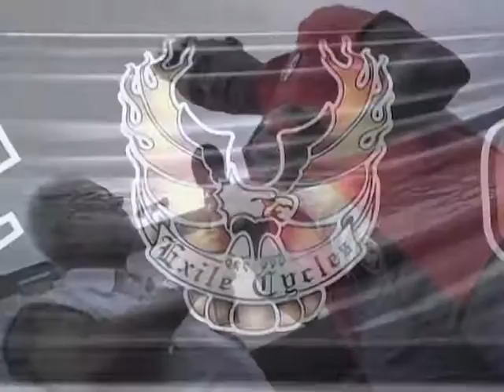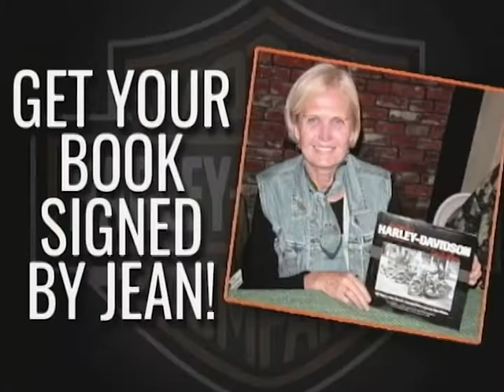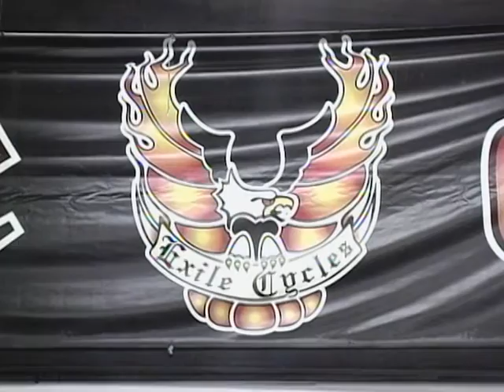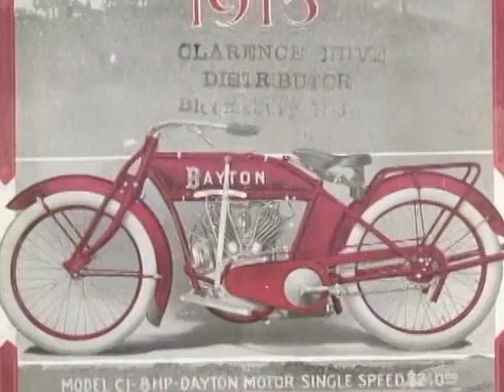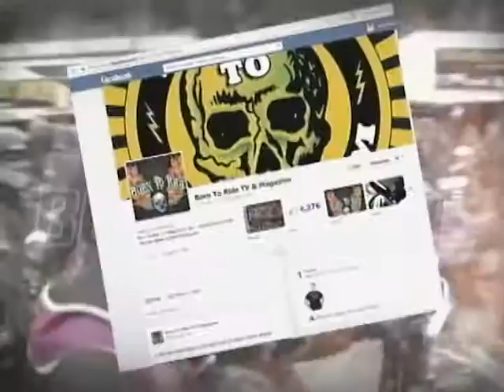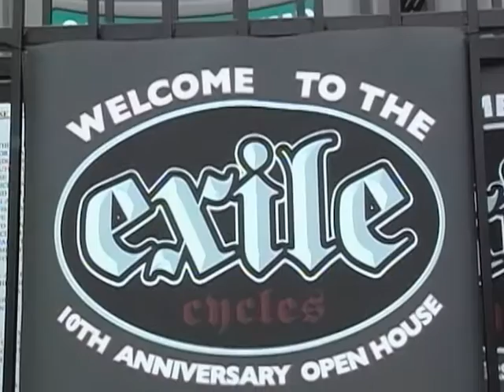Born To Ride Episode 1032 - Exile Cycles 10th Anniversary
Born To Ride got the chance to meet with Russell Mitchell of Exile Cycles, and learn all about his unique style!